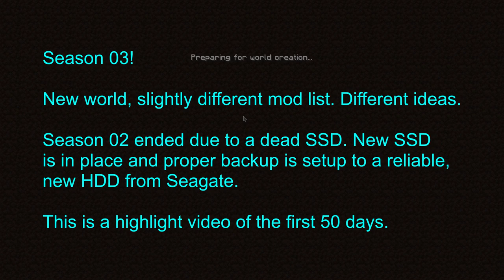Minecraft 1.19.2 Season 03 Episode 00 No commentary - Long Play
New world, new fun!
I have compressed 6 hours of footage down to under an hour. Hopefully I touched on all the imnportant moments.

Regular episoe to come!

Modlist:

This has MANY options disabled.

Resource Pack:
Faithful (64x version)